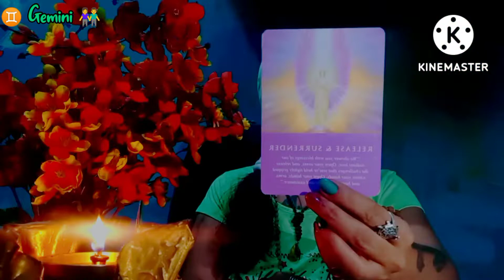Gemini♊You have manifested this life of your dream👫